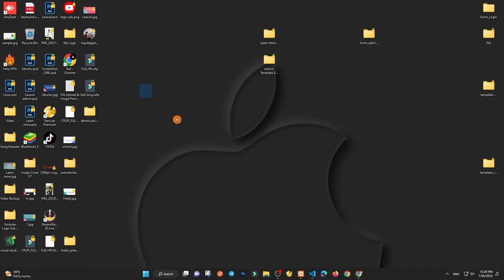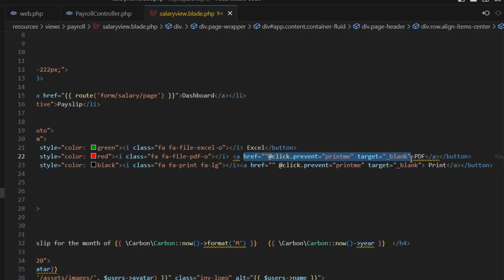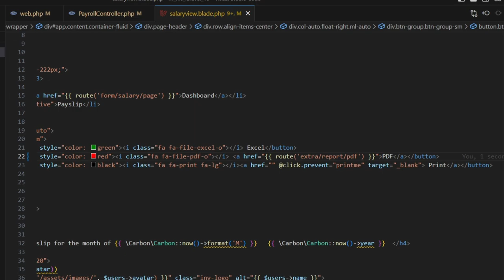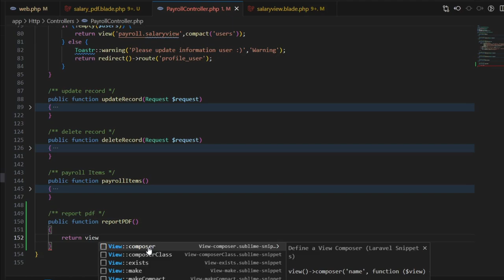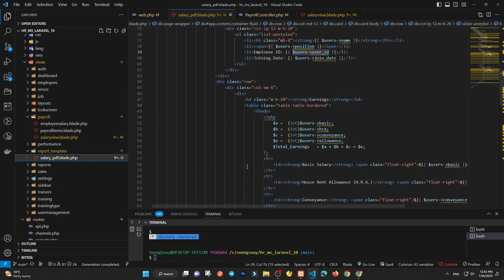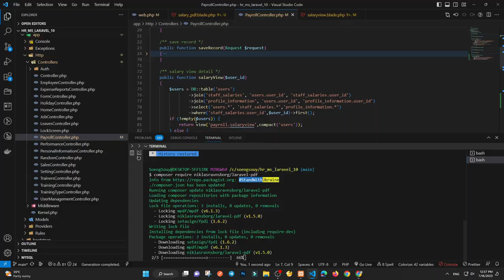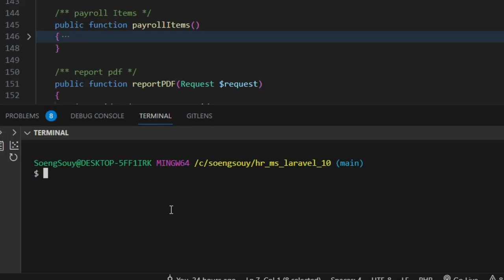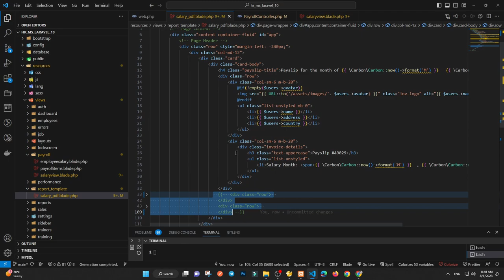Update Payslip salary PDF in Laravel 10 | HR System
𝗔𝗱𝘃𝗮𝗻𝗰𝗲𝗱 𝗖𝗼𝗱𝗲 :) PHP, Framework Laravel, Free source code.
▸｜00:00:09｜Intro my cover video
▸｜00:00:11｜Run project
▸｜00:00:50｜Create PFD customize
▸｜00:01:26｜Create a route for exporting PDF
▸｜00:02:12｜Create function for PDF
▸｜00:03:50｜Create folder and file template pdf in view blade
▸｜00:06:20｜Install Library PDF
▸｜00:10:35｜Test export PDF
Follow Soeng Souy on:
Enjoying the content?